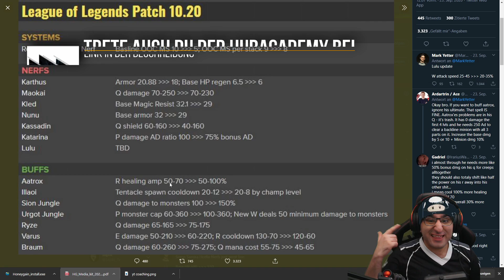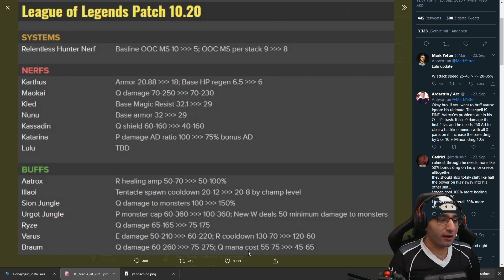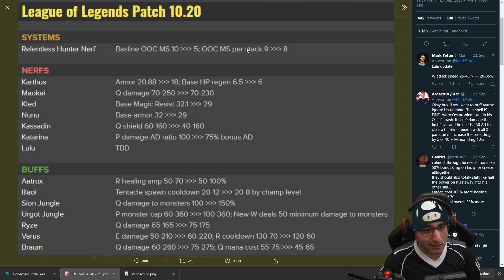RIOTS BALANCING IST ACTUALLY 10/10 [League of Legends]